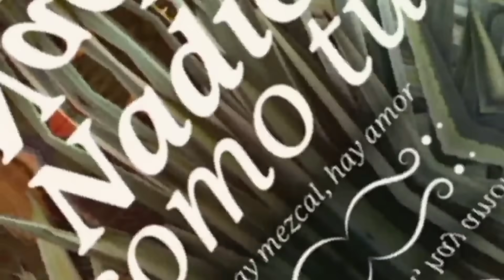AVANCE SEMANAL C111 : Teresa confiesa un gran secreto | Nadie cómo tú